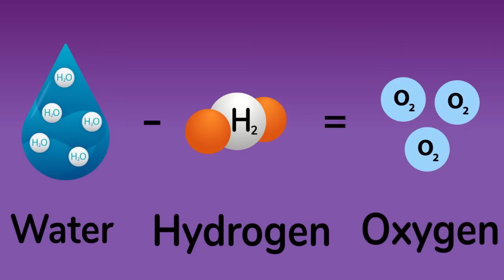Episode 104 - Mehul vs Green Giant | Hindi Paheliyan | Hindi Paheli | Detective Mehul